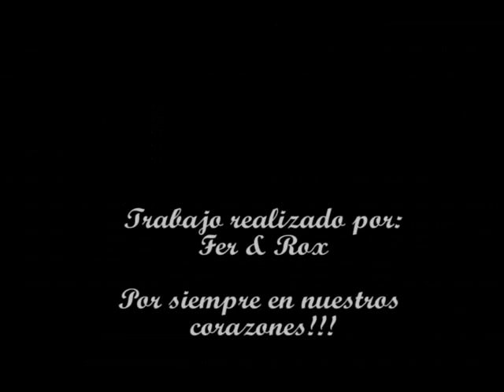Sexta promoción Liceo Italiano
Un pequeño detalle para mis amigos al culminar nuestra etapa colegial

Canción: Las cosas que vives - Laura Pausini